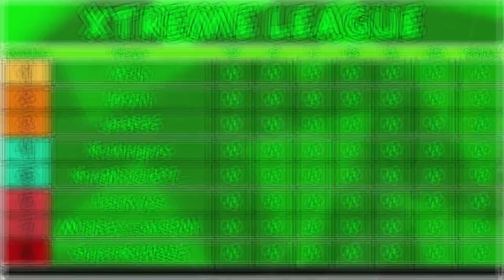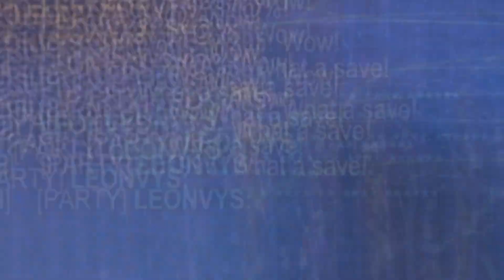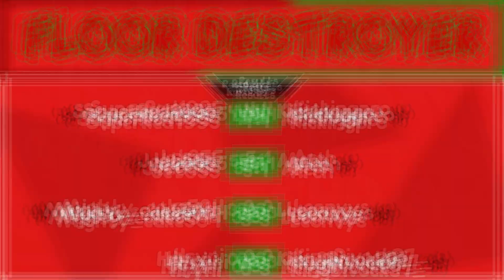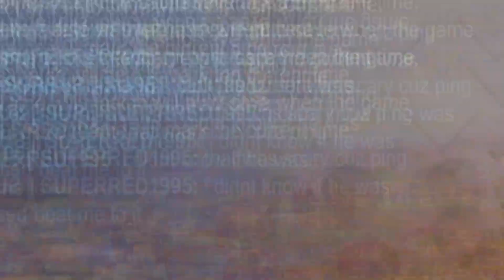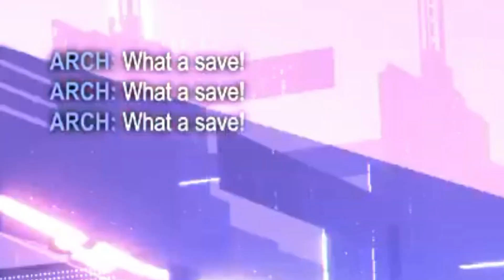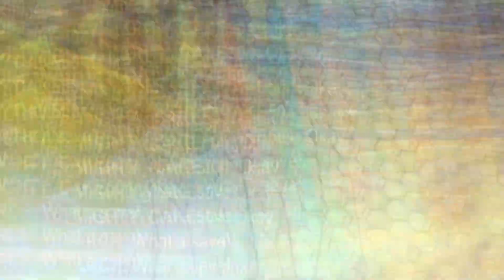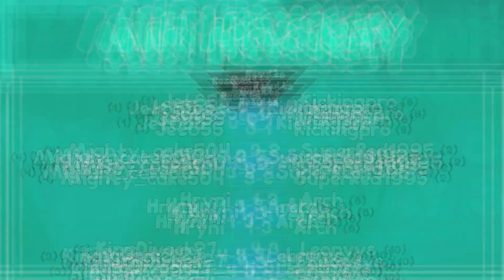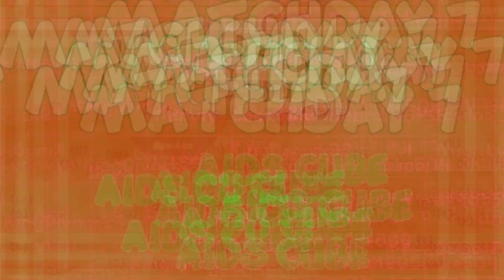ANGRIEST REACTION TO THIS NEW MODE... - ROCKET XTREME LEAGUE - Season 7 - JRLA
The seventh rocket league xtreme league!! the league is a single round-robin 8-man league, alongside a second divison (shield) of 6 more players, where each game is an extremely unorthodox, ridiculous game mode with crazy mutators that almost take ranks out of the equation... who will win???